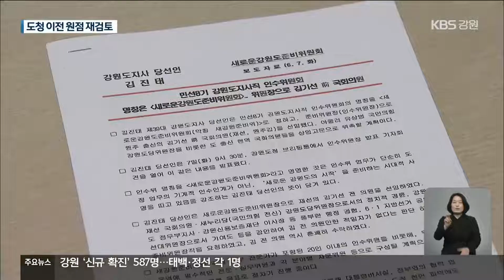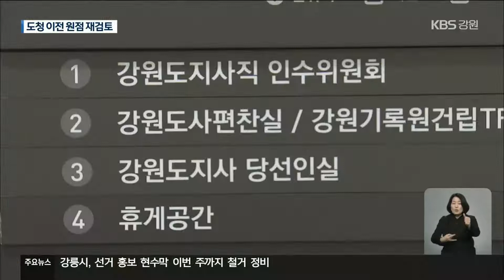김기선 강원도지사직인수위원장, “도청 이전 원점 재검토” / KBS 2022.06.07.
[앵커]

 김진태 강원도지사 당선인이 도지사직을 넘겨받기 위한 인수위원회 위원장에 김기선 전 국회의원이 선임됐습니다.

 인수위도  빠르면 이번 주 안에 가동될 전망인데요.

 강원도청 청사 이전 문제부터 특별자치도 출범 준비까지 풀어야 할 숙제가 산처럼 쌓여있습니다.

 [리포트]

 김진태 강원도지사 당선인의 강원도지사직 인수위원회가 강원도청 앞 옛 강원연구원 자리에 둥지를 틀었습니다.

 이름은 '새로운강원도준비위원회'입니다.

 기획·행정과 경제·건설, 문화·관광, 복지·농림·수산 등 4개 분과로 구성됩니다.

 인수위원 20명이 참여할 예정입니다.

 김진태 당선인의 임기 4년의 밑그림이 여기에서 나옵니다.

 [김진태/강원도지사 당선인 : "단순한 인수인계가 아닌, 새로운 강원도를 준비하는 시대적 사명을 띠고 있다는 것을 강조하기 위한 것으로 이해해 주시기 바랍니다."]

 인수위원장에는 재선 국회의원 출신의 김기선 전 의원이 선임됐습니다.

 아직 위원 선임이 끝나지 않은 만큼 구체적인 구상을 내놓기에는 시기상조입니다.

 다만, 확실한 건  강원도청 청사를 춘천의 옛 캠프페이지 자리로 옮기겠다는 현 최문순 도지사의 계획은 백지화됐다는 점입니다.

 김 인수위원장도 이 점을 분명히 했습니다.

 [김기선/강원도지사직인수위원장 : "(김진태 당선인이) 최문순 도정 때 추진했던 것과 관련해서는 '그건 적절치 않다. 새롭게 전면 원점에서 재검토하겠다.' 이렇게 이미 도민들한테 약속을 한 바가 있습니다."]

 하지만 그럼 도청을 어디로 옮길지에 대해선 답을 내놓지 못하고 있습니다.

 또, '빈 껍데기'라는 평가를 받는 강원특별자치도법의 속을 어떻게 채워갈지에 대해서도 인수위 단계에서 얼개는 나와야 한다는 지적이 나옵니다.

 강원도지사직 인수위원회는 김진태 당선인이 강원도지사로 취임하는 다음 달(7월) 1일까지 3주 동안 운영될 예정입니다.